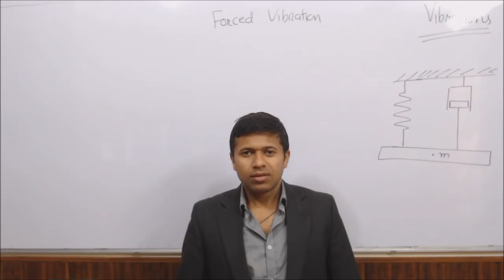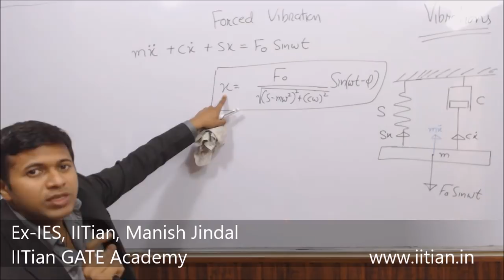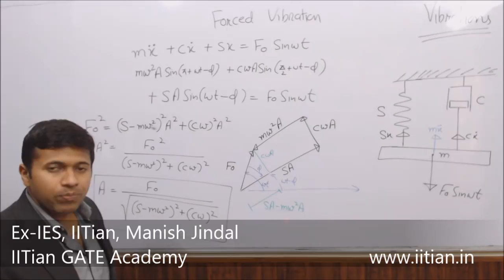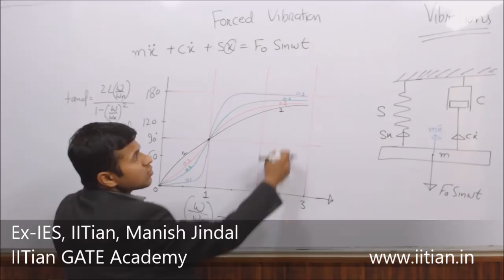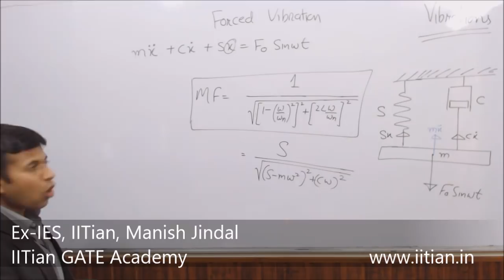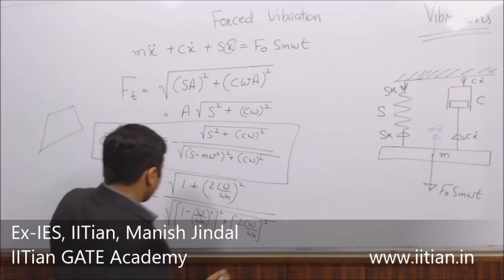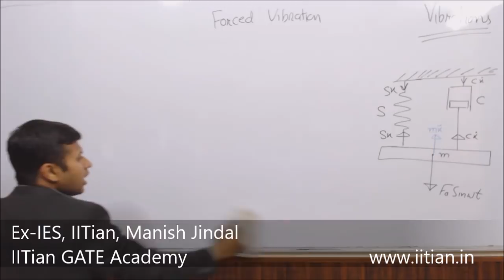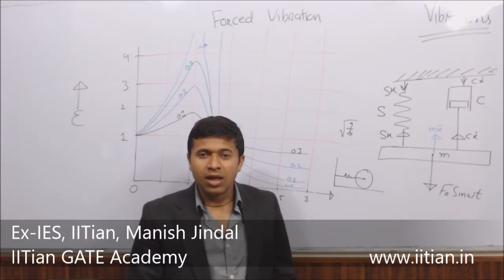Mechanical Vibrations, Part-5, GATE Crash Course, GATE Mechanical Lectures, IITian GATE Academy